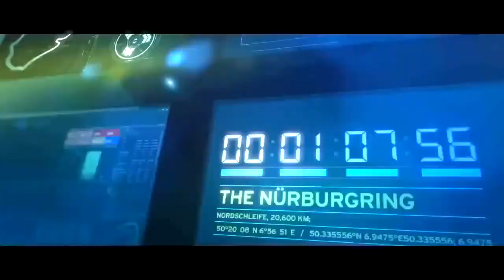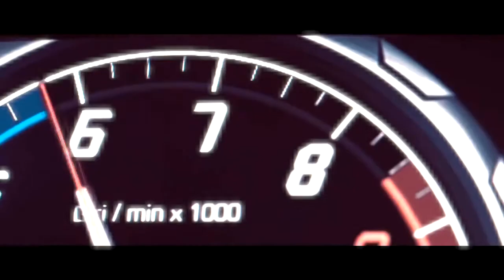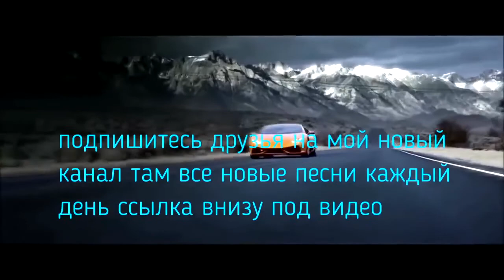Лучшая Музыка в машину 2018 🔥Классный Ремикс Песен 🔥Новая Клубная Музыка 2018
🎤 Привет всем друзья! ♥ На нашем канале вы можете услышать самые красивые треки, каждый день публикуем новые песни!
This channel is created to promote magnificent songs, and as well, producers. This CHANNEL CLAIMS NO RIGHTS OR OWNERSHIP over the contents posted.
А так же мы можем разместить по вашему желанию в описании и в комментариях под видео ссылки на ваш официальный канал, на iTunes, Google Play и т.д.